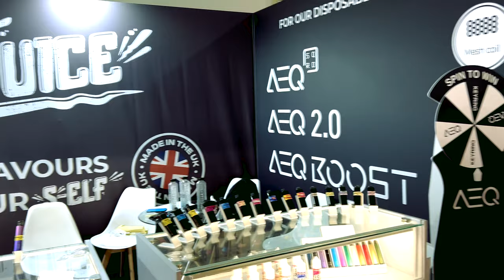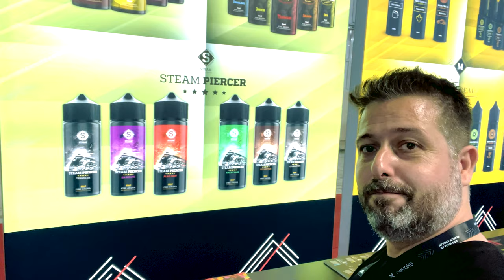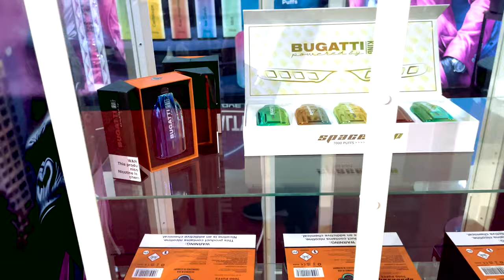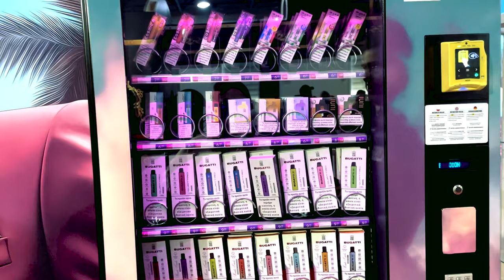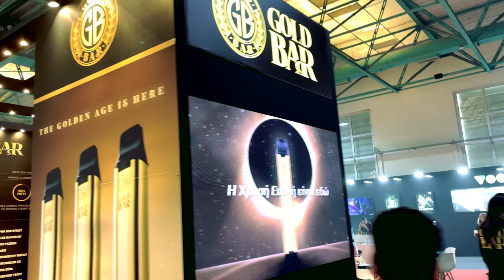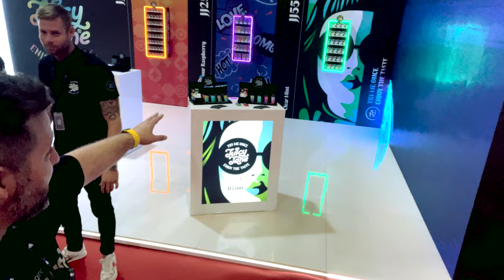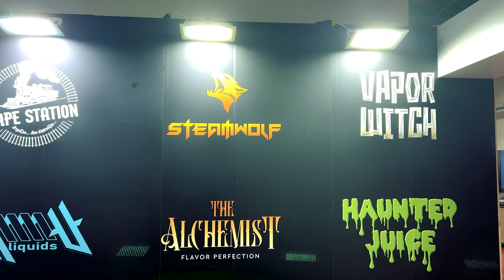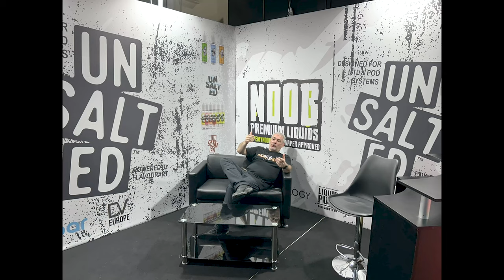VapeXpro 2023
Όλα όσα είδα και έζησα στην έκθεση και στο workshop μέσα από την δική μου μάτια.
Θέλω να ευχαριστήσω τον Σπύρο Τσιμούρη τον Βασίλη Λαζαρου και τον Πυθαγόρα για την πρόσκληση συμμετοχής μου στην ομάδα τους. Ευχαριστώ όλα τα παιδιά που συμμετείχαν στην ομάδα του workshop που αποτελούνταν και από ανθρώπους της Vape Nova Vnv και VapeCraft.
Απόλαυσα ιδιαίτερα της νέα σειρά υγρών του Γιώργου και της Μικαελας AKA steamwolf family  και του Παρη Σαλταμανου.
Χαίρομαι που κατάφερα και συνάντησα από κοντά ανθρώπους που δεν είχαμε την ευκαιρία να γνωριστούμε έως σήμερα από κοντά.
Μαζί μου επιτέλους συναντήθηκε για πρώτη φορά το Gvapes Team.
Επιτέλους πέρασα ποιοτικό χρόνο με την λατρεία μου!
Ένα μεγάλο συγχαρητήρια στα παιδιά που εργάζονταν στο workshop και δούλεψαν υπερωρίες για να βοηθήσουν τον κόσμο που βρίσκονταν συνέχεια εκεί.
Τέλος χωρίς την Χριστίνα δεν θα είχα καταφέρει ποτέ να ολοκληρώσω αυτό το βίντεο!